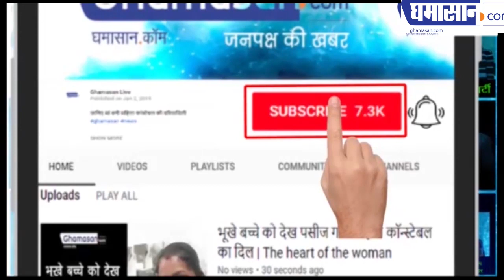Nirbhaya Case : 7 साल बाद Nirbhaya को मिला इंसाफ, चारों दोषियों दी फांसी | Ghamasan Live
मिल गया Nirbhaya को इंसाफ
5.30 बजे फांसी के फंदे पर लटकाए गए दरिंदे
आखरी वक्त तक दोषियों ने की बचने की कोशिश